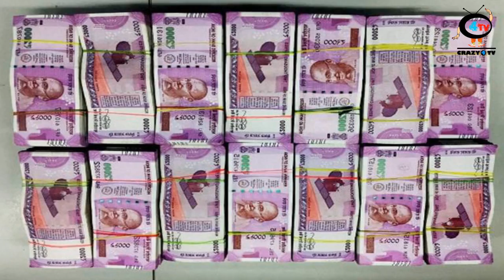Bollywood Superstars who earned crore from Reality ShoW - CRAZY 4 TV